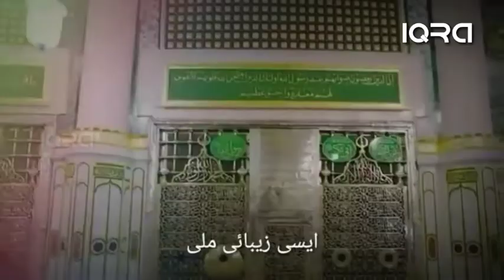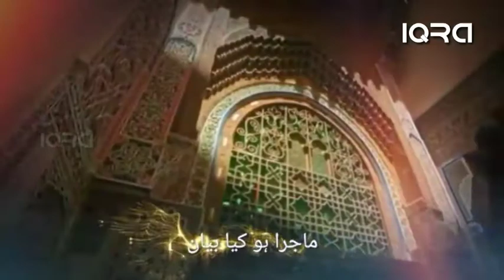Aks-e-Rooh-e-Mustafa ﷺ se ...|| by Saad Waseem Nakhshbandi